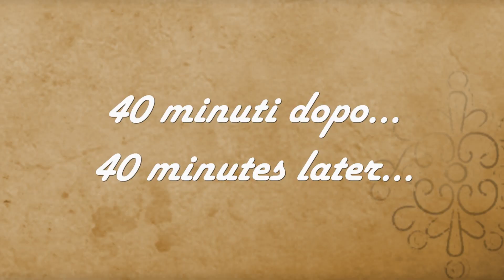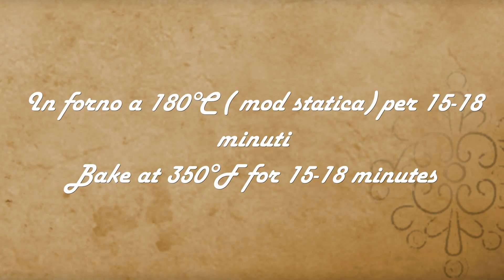IL MIO PRANZO DELLA DOMENICA #71 (Marzo'21)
, Buongiorno e ben ritrovati al consueto appuntamento   con il menù della domenica, questa volta di sabato a causa di un problema alla linea internet.
Il menù consiste gnocchi burro e alici, pollo all'arancia e melagrana e crostata furba con crema al limone e fragole

INGREDIENTI :
-GNOCCHI BURRO E ALICI ( per 2 persone): per 2 persone: 400 g di gnocchi 30 g burro 4 filetti di acciughe 15 g pinoli sale, olio, origano
-POLLO ALL'ARANCIA E MELAGRANA: 1/2 petto di pollo ( circa 350 g), 2 fette di prosciutto cotto, 50 g di groviera, 1/2 melagrana, 1/2 arancia, poca farina
60 ml vino bianco sale, pepe, olio, alloro
-CROSTATA FURBA CON CREMA AL LIMONE E FRAGOLE: : Per la base 2 uova, 250 g di farina, 150 g di zucchero, 50 ml latte, 80 ml olio di semi, 1/2 cucchiaino di lievito, poca scorza di limone, un pizzico di sale. Per la crema: 1 uovo+1 tuorlo, 400 ml latte, 100 g zucchero, 40 g di farina, il succo e la buccia di mezzo limone, Per decorare: 250 g fragole

INGREDIENTS:
-GNOCCHI BUTTER AND ANCHOVIES (for 2 people): for 2 people: 400 g of gnocchi 30 g butter 4 anchovy fillets 15 g pine nuts salt, oil, oregano
-CHICKEN WITH ORANGE AND POMEGRANATE: 1/2 chicken breast (about 350 g), 2 slices of cooked ham, 50 g of gruyere, 1/2 pomegranate, 1/2 orange, little flour
60 ml white wine, salt, pepper, oil, bay leaf
-CROSTATA FURBA WITH LEMON AND STRAWBERRY CREAM: For the base 2 eggs, 250 g of flour, 150 g of sugar, 50 ml of milk, 80 ml of seed oil, 1/2 teaspoon of yeast, a little lemon zest, a pinch of salt. For the cream: 1 egg + 1 yolk, 400 ml milk, 100 g sugar, 40 g of flour, the juice and peel of half a lemon, To decorate: 250 g strawberries

INGREDIENTES:
-MANTECA DE GNOCCHI Y ANCHOAS (para 2 personas): para 2 personas: 400 g de ñoquis 30 g de mantequilla 4 filetes de anchoa 15 g de piñones sal, aceite, orégano
-POLLO CON NARANJA Y GRANADA: 1/2 pechuga de pollo (unos 350 g), 2 lonchas de jamón cocido, 50 g de gruyere, 1/2 granada, 1/2 naranja, poca harina
60 ml de vino blanco, sal, pimienta, aceite, laurel
-CROSTATA FURBA CON CREMA DE LIMÓN Y FRESAS: Para la base 2 huevos, 250 g de harina, 150 g de azúcar, 50 ml de leche, 80 ml de aceite de semillas, 1/2 cucharadita de levadura, un poco de ralladura de limón, una pizca de sal. Para la nata: 1 huevo + 1 yema, 400 ml de leche, 100 g de azúcar, 40 g de harina, el jugo y la piel de medio limón, Para decorar: 250 g de fresas

INGRÉDIENTS:
-GNOCCHI BEURRE ET ANCHOIS (pour 2 personnes): pour 2 personnes: 400 g de gnocchi 30 g de beurre 4 filets d'anchois 15 g de pignons de pin sel, huile, origan
-POULET À L'ORANGE ET À LA GRENADE: 1/2 poitrine de poulet (environ 350 g), 2 tranches de jambon cuit, 50 g de gruyère, 1/2 grenade, 1/2 orange, peu de farine
60 ml de vin blanc, sel, poivre, huile, feuille de laurier
-CROSTATA FURBA AU CITRON ET CRÈME FRAISE: Pour la base 2 œufs, 250 g de farine, 150 g de sucre, 50 ml de lait, 80 ml d'huile de graines, 1/2 cuillère à café de levure, un peu de zeste de citron, une pincée de sel. Pour la crème: 1 œuf + 1 jaune, 400 ml de lait, 100 g de sucre, 40 g de farine, le jus et le zeste d'un demi citron, Pour décorer: 250 g de fraises